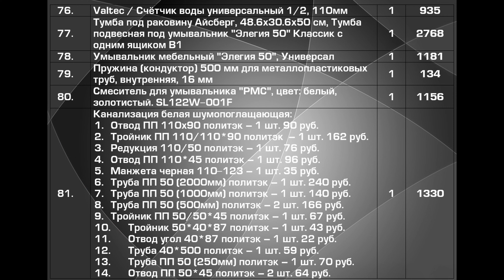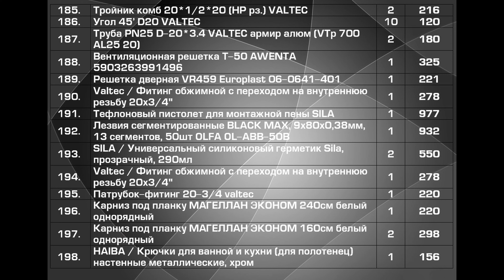РЕМОНТ в ХРУЩЕВКЕ: Сколько стоил РЕМОНТ? Часть 10.